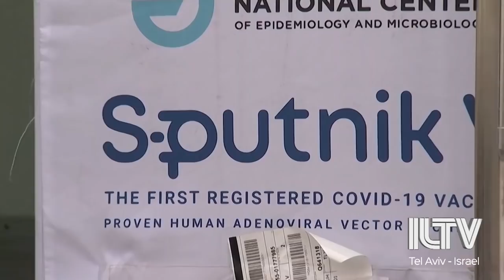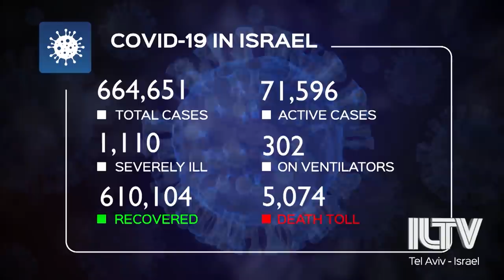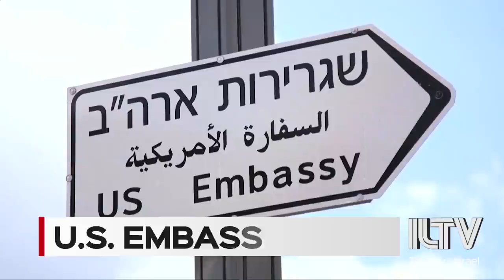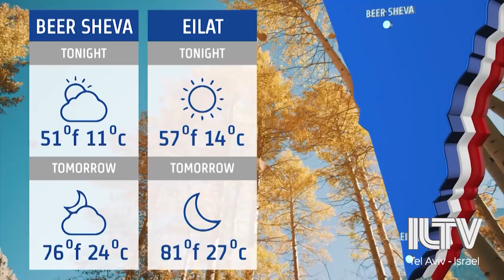Your News From Israel- Feb. 07, 2021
Could we be close to a cure? Israeli researchers say a new drug may be up to 95% effective in eradicating Covid.
The Hague rules that it can investigate Israel and Hamas for war crimes, but the prime minister says its anti -Semitic.